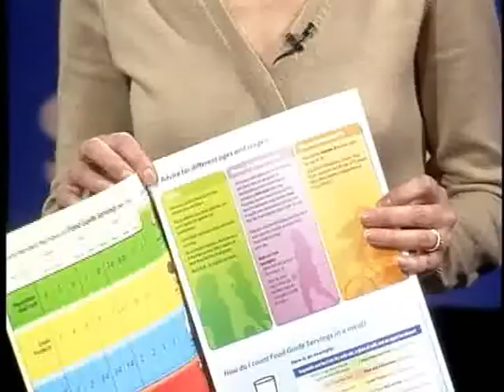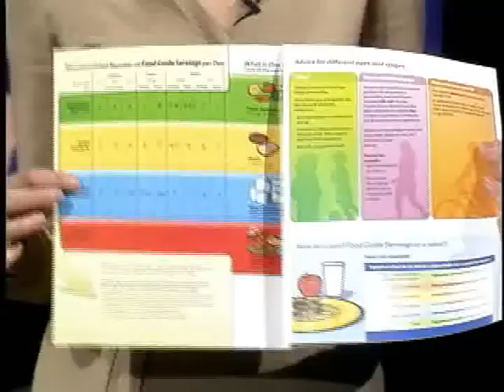Sport Nutrition Myths - Stay active. Eat like a champion.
Registered dietitian Linda Friesen helps to clear up some common sport nutrition myths and encourages using the recommendations in Canada's Food Guide to fuel a physically active lifestyle.

Stay active. Eat like a champion. is a Nutrition Month project of the registered dietitians of Manitoba in conjunction with Dietitians of Canada.